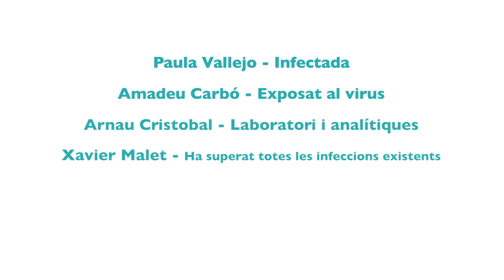Capítol 54 Dol Confinat - Confinats amb Inés Cases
▶️ CINQUANTA-QUATRÈ CAPÍTOL: "DOL 🙏 CONFINAT" AMB L'INÉS CASES
📢 La Inés és infermera pediàtrica 😷 de pal·liatius a 👩‍⚕️ l'Hospital Sant Joan de Déu Barcelona. Durant el confinament s'ha vist traslladada a un hospital del Baix Llobregat també amb pal·liatuis, però aquest cop adults i li ha tocat viure en un hotel per poder estar 💓 treballant al peu del canó.👏👏👏
❗ Avui, és el primer dia ⭐ que torna a casa després d'un mes. 🌈 Amb ella parlarem breument del dol i la gestió emocional en temps de COVID19. 🌥